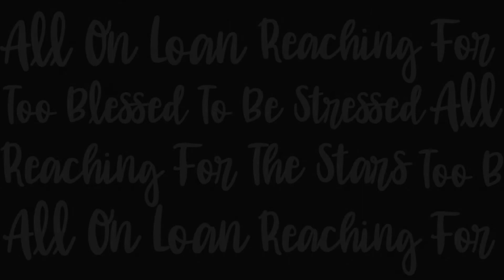BIG GIRLS DON'T CRY - Fumie Iwase - Lance E. Lee Podcast Highlight Episode #95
- Fumie Iwasa has accomplished it all: marriage, motherhood, career, and business ownership, and she joins me for an inspiring episode.  Fumie is versed in several industries; advertising, real estate, technology, and many interests, from culinary delights, art, music, and fine wines to golf, skiing, and traveling.  Fumie spent her early childhood in Europe and was among the first returnees acclimated to the Japanese system, but having a grandfather who founded the Fuji Bank and was a pillar of Japan's economy, cushioned the transition.  Fumie was educated among the elites of society, and after graduating from Gakushuin University, she joined Hakuhodo in the wake of Japan's Employment Parity Law.  She runs Crosswise's resourcing agency and is passionate about connecting people/companies to business matches.